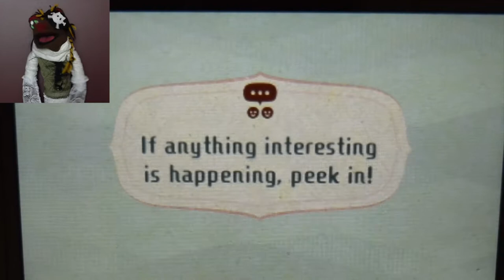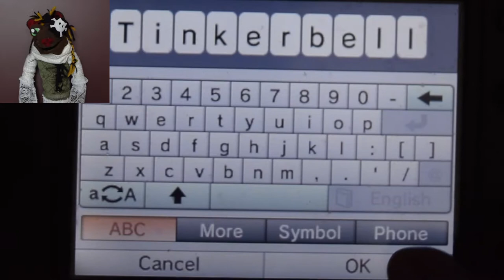Picking the Fabs: Miitopia #47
The twerky...is made of pure nightmare.